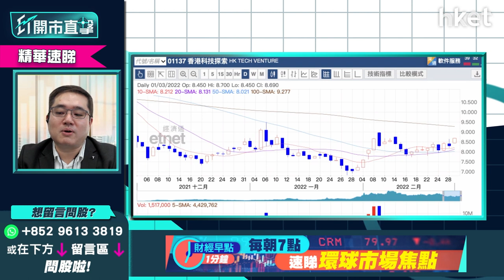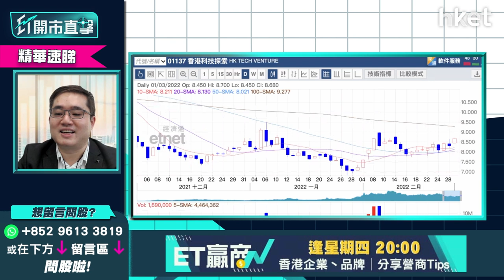【ET開市直擊】（精華）香港科技探索1137半日飆近7% 有冇機會上衝10元關？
HKTVmall母企香港科技探索（01137）今早股價飆升，半日升近6.8%，收報8.87元。本港疫情失控，加上傳3月將推「全民小禁足」，市民網購日用品意欲急增，香港科技探索（1137）副主席兼集團行政總裁王維基指HKTVmall前線員工人手現時非常緊張，急聘大量兼職，HKTVmall疫情下訂單、生意額大增，母企炒起，香港科技探索股價有冇潛力上衝10元關？華晉證券資產管理投資總監馮宏遠（Thomas）為你分析，立即點擊收看/收聽。

**重溫《ET開市直擊》俄烏談判左右大市  加息步伐有否變數？**

Time code
00:13 - 港股今日焦點速覽
01:15 - 美股外圍市況速覽+港股ADR表現
02:45 - 亞太股市早段市況速報
03:22 - 俄烏談判結束   股市放鬆、金價仍未回落
07:29 - 俄烏局勢料短期膠著   油價、農產品價格仍企硬
08:08 - 納指似回穩   距離脫險仍有逾500點水位
09:03 - 美股現階段宜做中長踐部署    宜買買本土相關或資源類股份
09:46 - 俄烏局勢可否左右美國聯儲局加息步伐？3月加息仍無懸念？
12:30 - 潛力股推介：The Mosaic Company（MOS.US）
15:57 - 化肥股亦可留意Nutrien（NTR.US）亦可留意
16:41 - 港股上日市況速覽+北水盤路
17:46 - 本港傳「禁足」   停市機會有多大？大削市場對港股信心？
20:55 - 內房見曙光之際融創（01918）仍現違約風波    下一季仍要擔心
22:14 - 美金匯率升不少、港股料受困   3月未是撈貨時機
23:15 - 港股商品股較好   對比其他講市場同類股表現相對走弱
23:46 - 基建股或可睇價位撈底    不宜長踐部署
24:42 - 港股開市前市況速報
26:12 - ET個股推介：中國建築（03311）
30:14 - 港股開市初段市況速報
31:13 - 觀眾問股：恒指下望會否見20800點？ 如實施禁足令會有甚麼影響？
35:20 - 觀眾問股：信義系業績好   信義光能（00968）vs 信義玻璃（00868）揀邊隻？
39:04 - 觀眾問股：香港科技探索（01137）有冇機會上10元以上？
41:52 - 觀眾問股：留意到農產品商品期貨升了不少   股票上有沒有可留意的？中糧（00506）、 一拖（00038）如何？
42:48 - 化肥股可選中海石油化學（03983）、中化化肥（00297）
44:22 - 觀眾問股：中國建材（03323）10.8元持貨    上望及止蝕價如何？
46:21 - 觀眾問股：中國建築（03311）現價翻炒有冇風險？  未有貨可追入？
49:26 - 觀眾問股：中海油（00883）可現價入市？ 仍有上升空間？
52:15 - 觀眾問股：收租股夠殘未？ 現可低撈博全民檢測「小禁足」後回升？
52:40 - 可小注博入收租股領展（00823）   九龍倉（01997）、希慎（00014）不太建議
54:48 - 觀眾問股：港交所（00388）可反彈上420元以上？
57:55 - 觀眾問股：友邦（01299）甚麼價位可買入？
1:00:13 - 港股、內地開市初段市況速報
1:00:48 - 財經日誌提提你